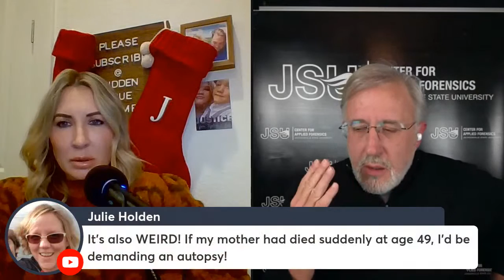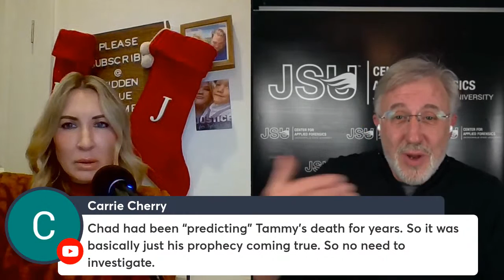HIDDEN HOUR LIVE: DEATH INVESIGATOR JOSEPH SCOTT MORGAN JOINS HIDDEN TRUE CRIME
We'll be going live at 7pm Pacific (8 Mountain, 9 Central, 10 Eastern). To learn more about Hidden True Crime, head

JOSEPH SCOTT MORGAN is a death investigator and Associate Professor of Applied Forensics. He is considered one of the leading experts on the Coroner System in the United States and has appeared numerous times on national TV to discuss the Daybell case.

HOST LAUREN MATTHIAS has worked as an anchor and reporter for ABC, NBC, and FOX News in East  Idaho, Boise, Idaho and Salt Lake City, Utah. She spent a decade reporting on a diverse range of topics from high profile crimes to Presidential visits. In 2015 she received the Idaho State  Broadcaster’s Association Best Reporter award. She recently left the reporting world to produce and edit, Hidden: A True Crime Podcast along with her husband Dr. John Matthias, a forensic psychologist.

HIDDEN: A TRUE CRIME PODCAST is:  CRIMINAL PSCYHOLOGY REINVENTED. Join us on a journey into the darkest recesses of the human mind and the unconscious motivations that drive human behaviors in order to understand the world and ourselves. Pull up a chair at our dinner table as a forensic psychologist and a journalist, who are husband and wife, delve into the psychological facets of unthinkable crimes.

We appreciate help from our listeners. We have some big plans to explore the true crime terrain in a way that no one else has attempted.

Let's see how far we can go together to reinvent the true crime genre.